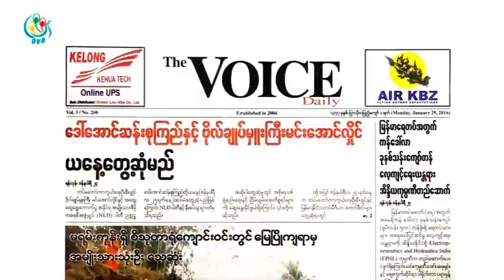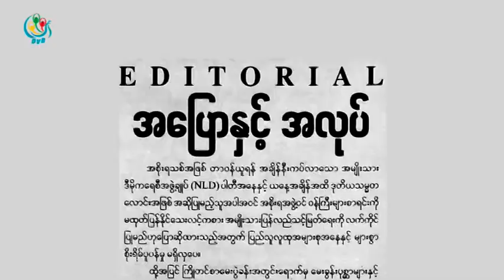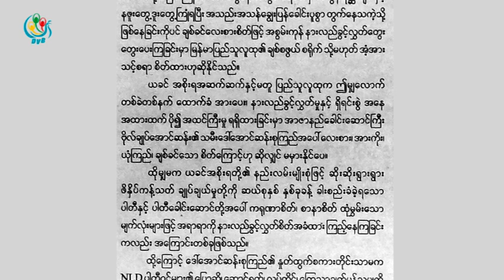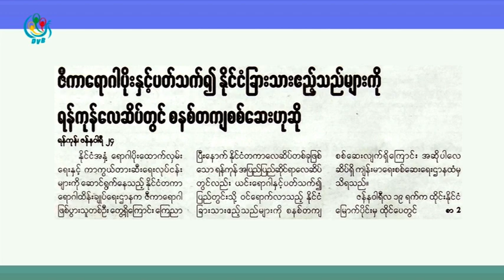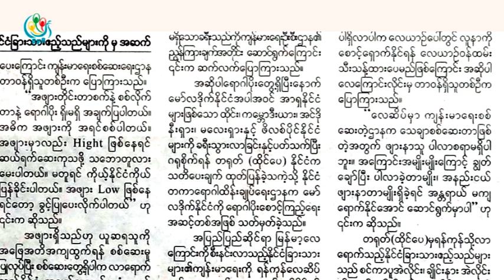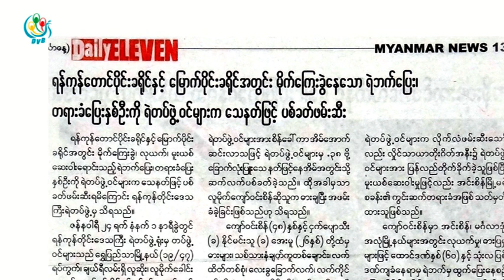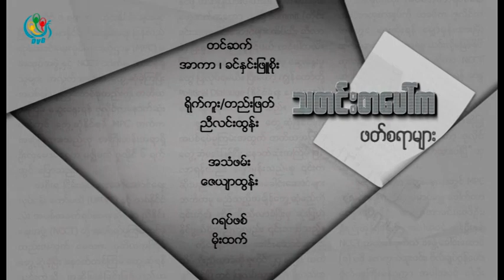DVB TV - သတင္းစာေပၚကဖတ္စရာမ်ားအစီအစဥ္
၂၀၁၆ ခုႏွစ္၊ ဇန္န၀ါရီလ ၂၅ ရက္ေန႔ထြက္ရွိတဲ့သတင္းစာဂ်ာနယ္မ်ားကုိေကာက္ႏုတ္တင္ဆက္ထားတဲ့အစီအစဥ္
တင္ဆက္ - ေမသၾကၤန္၊ ခင္ႏွင္းျဖဴစုိး
ရုိက္ကူး၊ တညး္ျဖတ္ - ညီလင္းထြန္း